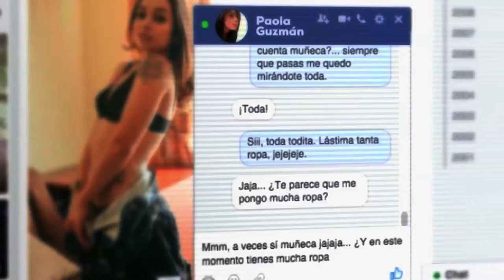¿Conoces de riesgos en internet al momento de chatear o hacer trámites? N3 C6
Asi es la percepción de los colombianos al momento de utilizar internet en un entorno digital seguro.